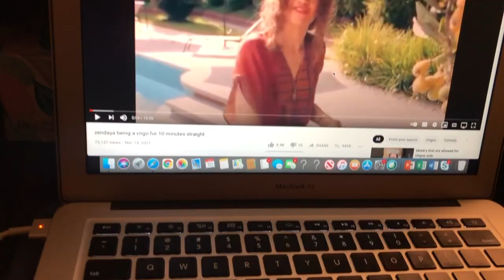Please share this with her.. (Zendaya I want you)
LOL this was a joke y'all but seriously share the video...